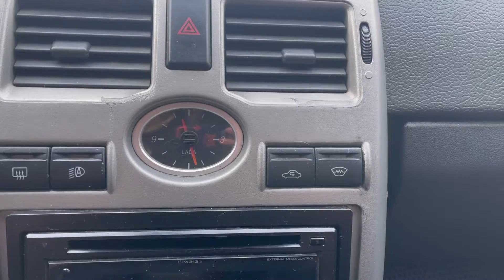Мини обзор. LADA Priora. 2012